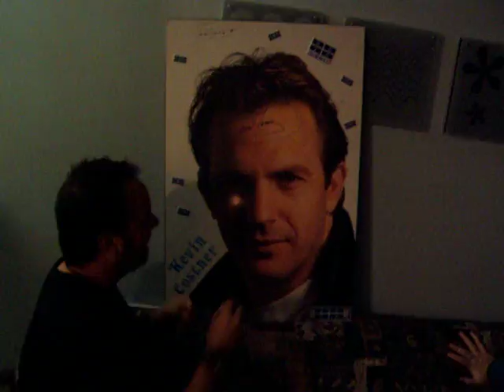Jared Young signs Kevin Costner in the front!! Lucky man!!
Jared Young move from L.A. to Montreal for one weekend to see his fans and friends Jay and Slash. In this video Jared Young signs Kevin Costner in the front!! Good luck Kevin, we want you for prime minister in 2010!!!